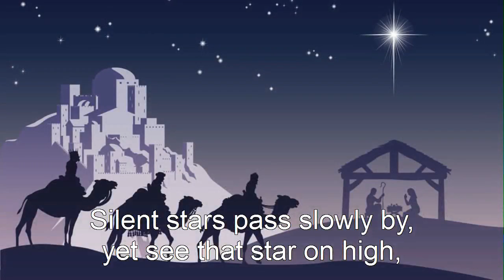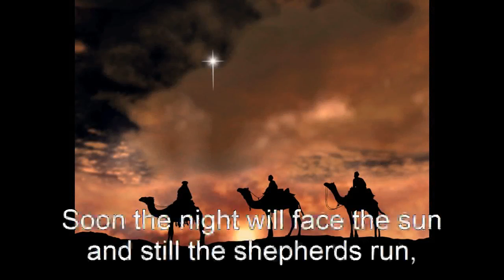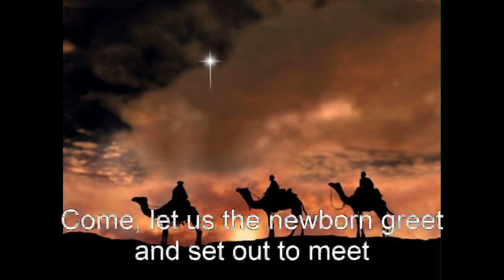Yonder Star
Vocaal kwartet Quartz sings Yonder Star, a composition of Jens Klimek. Recorded in december 2014.